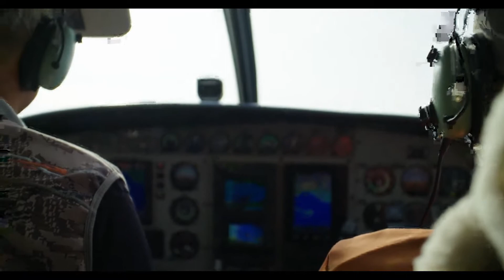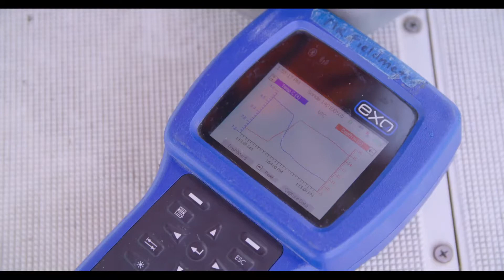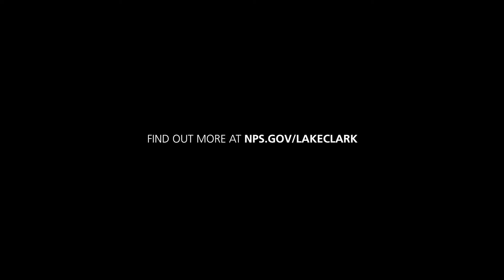A Trip to Crescent Lake | Lake Clark National Park | Alaska